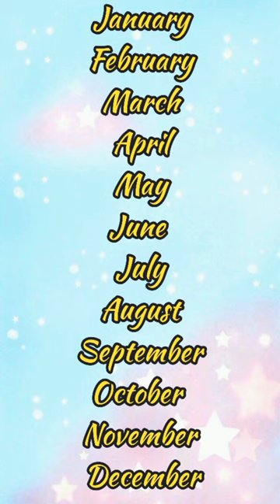Choose your birthday month 🎂 and see your anklet 💕😍